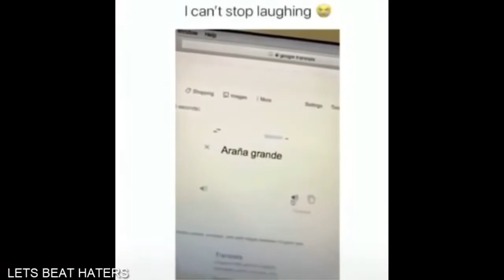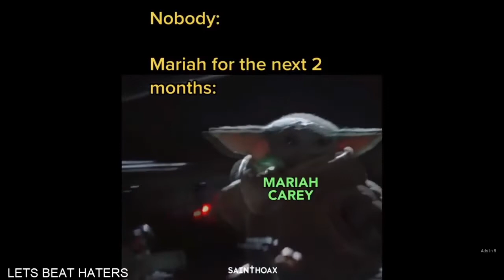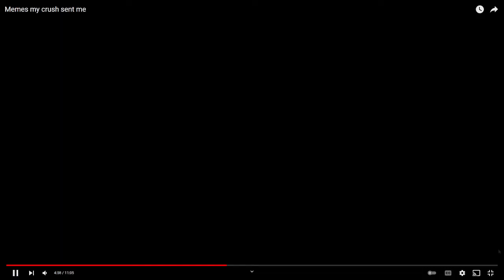Memes my crush sent me Reaction!!!